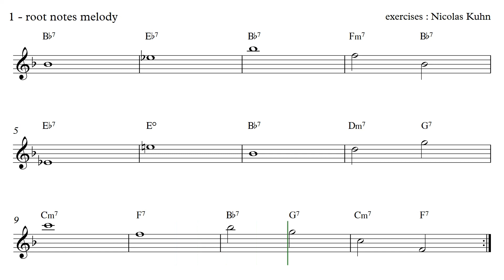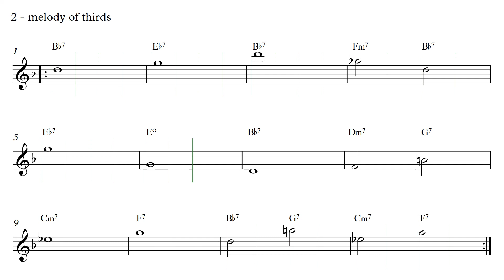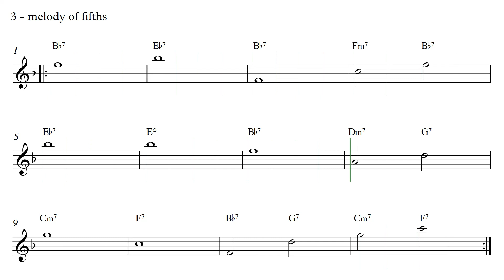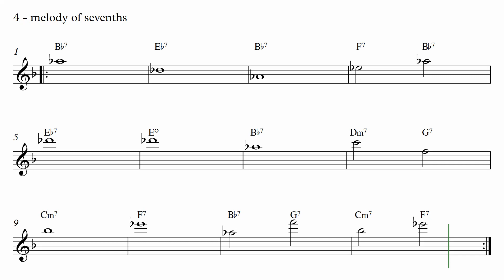Blues bebop en si bémol - Mélodies des degrés - 120 bpm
0:00​​ 1 - mélodie des fondamentales
0:52​​ 2 - mélodie des tierces
1:40​​ 3 - mélodie des quintes
2:28​​ 4 - mélodie des septièmes